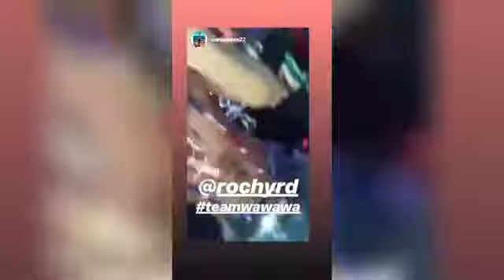RochyRD - Primera Presentación En Europa